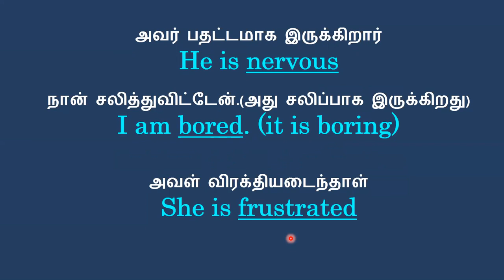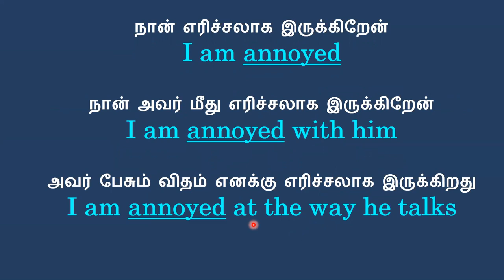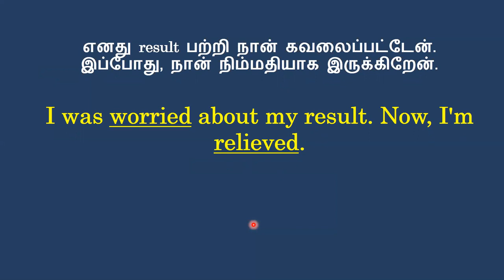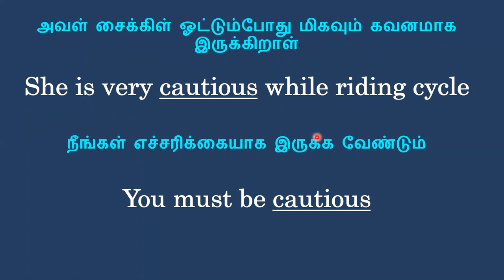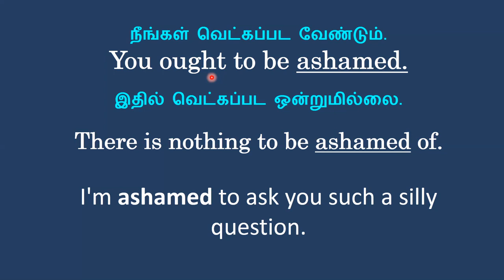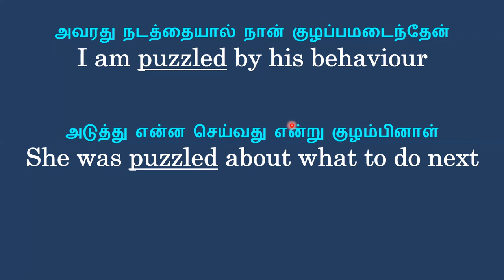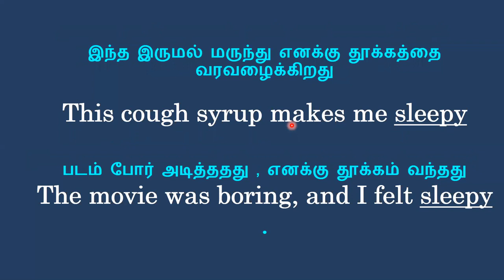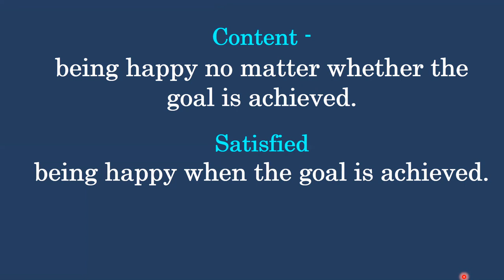How to talk about your FEELINGS AND EMOTIONS | Vocabulary, Adjectives | Spoken English Through Tamil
In this video, you will learn around twenty adjectives to talk about your feelings and emotions